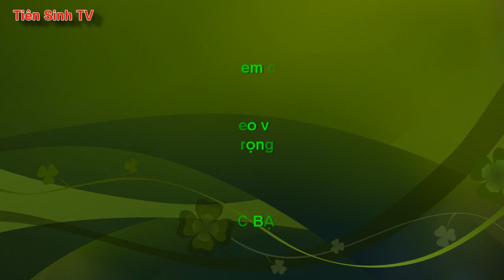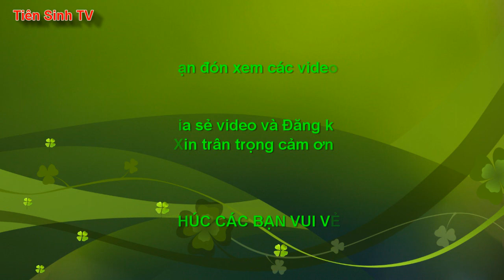Hát sli Yên Trạch - Cặp đôi đẹp Bắc Giang - Lạng Sơn hát sli giao duyên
* Mời các bạn cùng đến dự Ngày hội Đại đoàn kết ở thôn Kéo Khoác, xã Yên Trạch , huyện Cao Lộc, tỉnh Lạng Sơn; cùng nghe các cặp trai gái Nùng ở Lạng Sơn và Bắc Giang hat sli Lang Son hay nhất, mới nhất, đẹp nhất cùng vả sli giao duyên nhé.